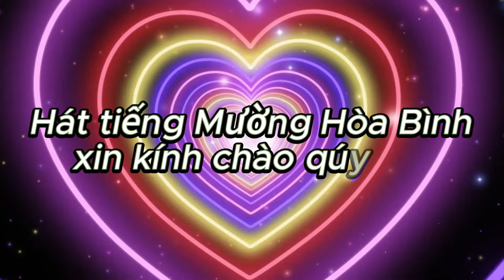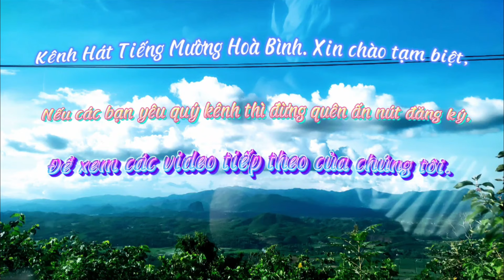THANH LIỀN VÀ BÙI DÒN HÁT MƯỜNG Ở ĐÌNH KHÊNH RẤT H